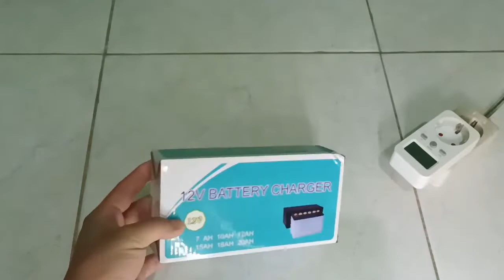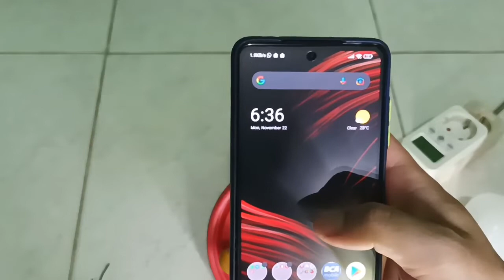Unboxing & Tutorial Alat Charger Aki Kering Basah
Link Pembelian Produk :
Jual barang bekas review / pakai dan aksesoris hp dan material bangunan
Tonton ajalah... boleh dilike atau dislike sesuka anda...
jika ada pertanyaan boleh tulis di kolom komentar...

Saksikan video ini. Video ini bukan merupakan sponsor ataupun endorse dari pihak produk atau toko yang ada di dalam video.

Saya perlu masukan para viewer untuk memperbaiki kualitas channel ini dengan cara comment di kolom komentar ya.

Camera : Handphone Xiaomi Poco M3 Pro & Xiaomi Poco X3 NFC